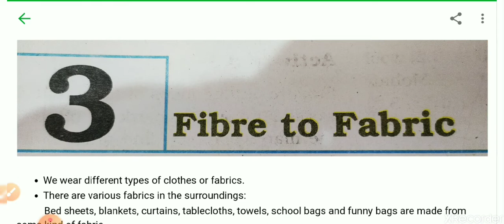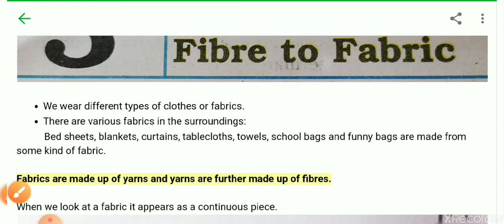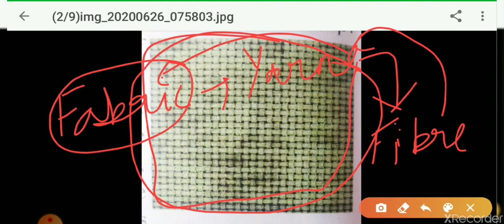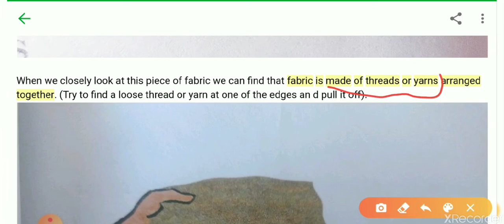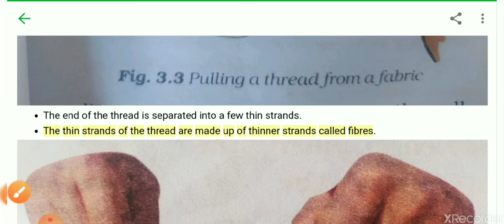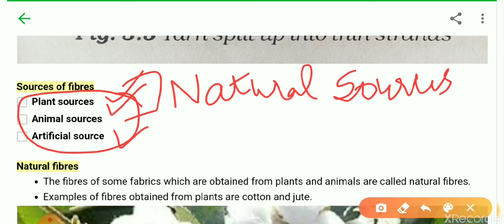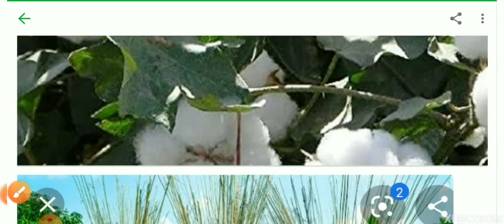TO FABRIC- 1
Introduction and types of fibres